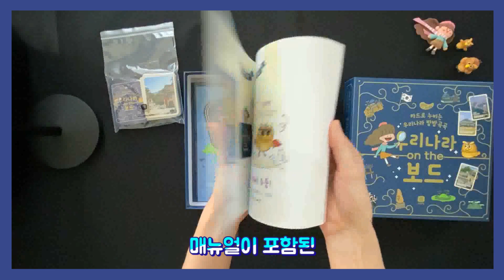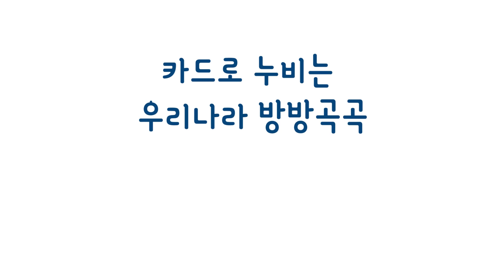[상상up] 우리나라 온 더 보드 개봉기+게임 후기 영상!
▼▼▼ 우리나라 on the 보드 구매하기 ▼▼▼